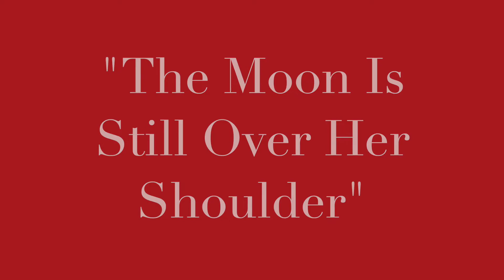The Moon Is Still Over Her Shoulder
My GarageBand and I cover Michael Johnson's "The Moon Is Still Over Her Shoulder." For my Honeybunch on her birthday. "Happy Birthday!"